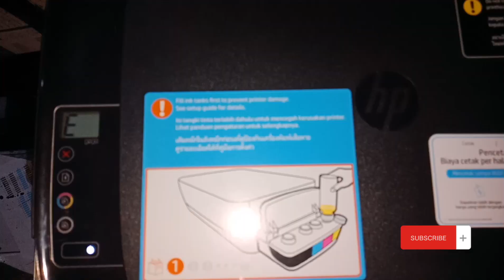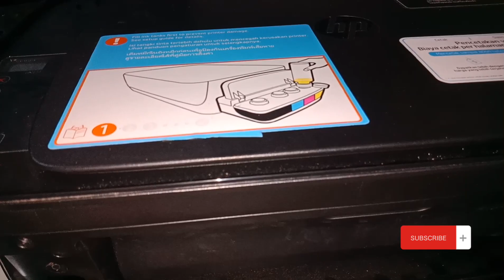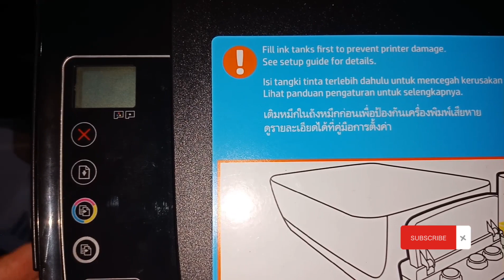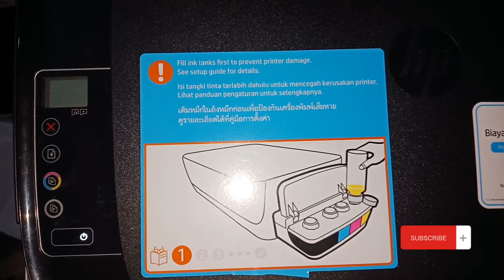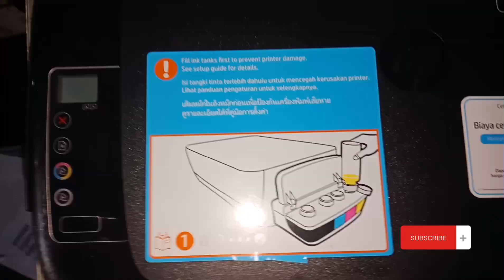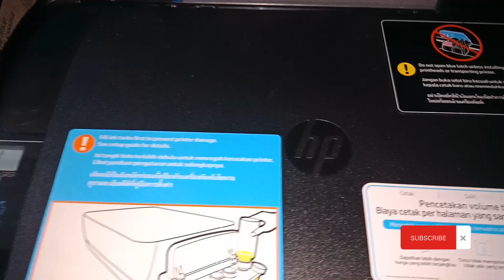Cara Perbaiki Printer Hp Ink Tank 315 Erorr 3 atau E3